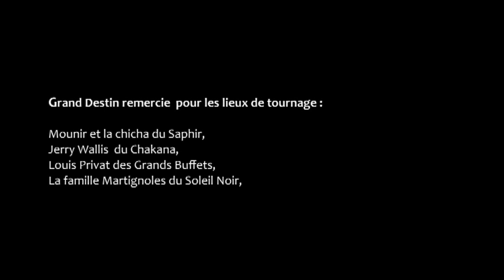MUSIQUE : Clip Grand Destin - Yeah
Ce groupe de jeunes rappeurs est actif dans le sud de la France (Aude). Il est composé de 4 membres dont 3 rappeurs : Don Paz (Nicolas 21 ans), Habachino (Suliman 17 ans), Avicenne (Younes 16 ans) et d'un Dj Averroes (René-Pierre 23 ans). Produire un rap réfléchi et conscient loin des clichés véhiculés, voila leur vision du rap, d'où leur concept « Réflexion Art et Poésie ». Chaque nouvelle scène est pour eux une nouvelle expérience, un nouveau pas vers leurs rêves. C'est notamment à travers la scène qu'ils prennent du plaisir à faire bouger leur public. Il ne vous reste donc plus qu'à les découvrir ... Production